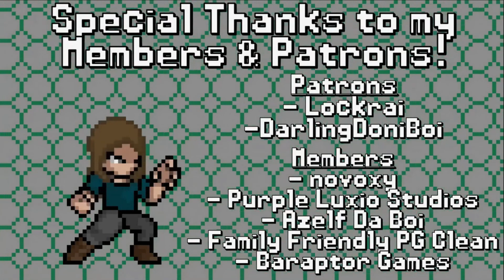I RETURNED - TO MONKE! | Pokemon Mystery Dungeon: Explorers of Sky Ep. 1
Emotes used in video/thumbnail/profile pic made by Bencer!

Outro theme was commissioned for me by Tristan Gray!
Outro theme (FULL):

Sprite Sheet used for the outro was made by the-wordless on DeviantArt!